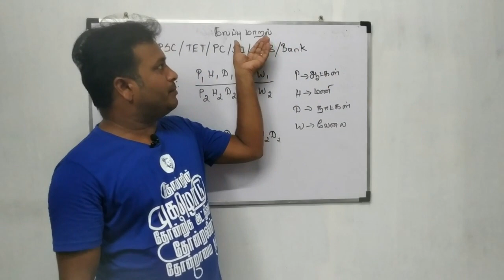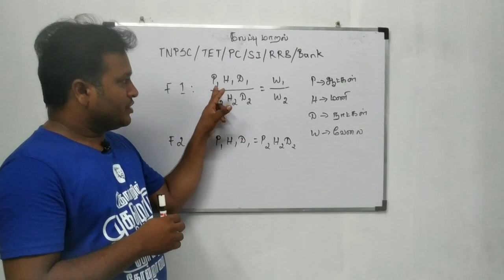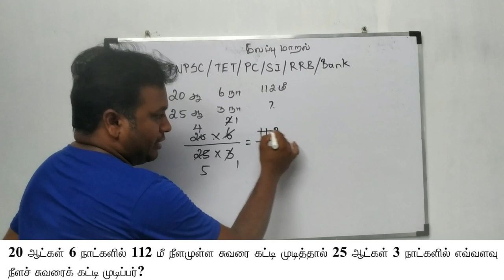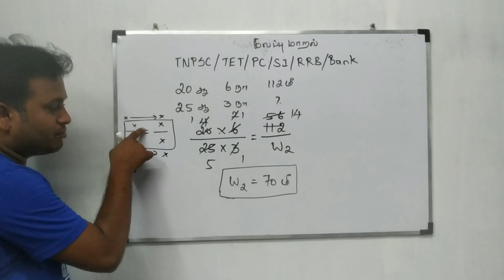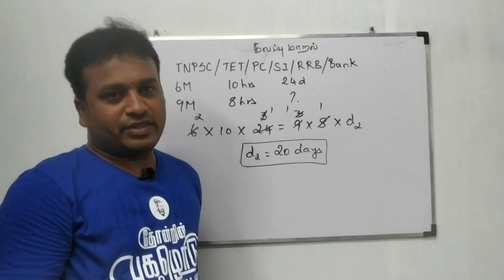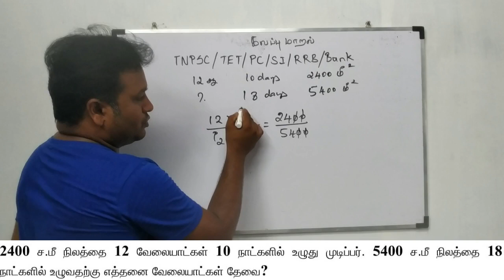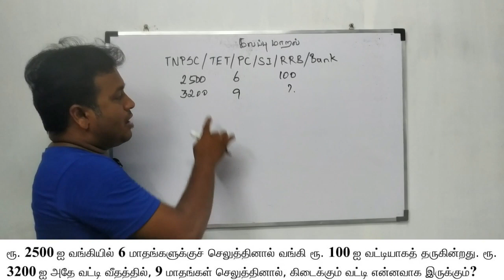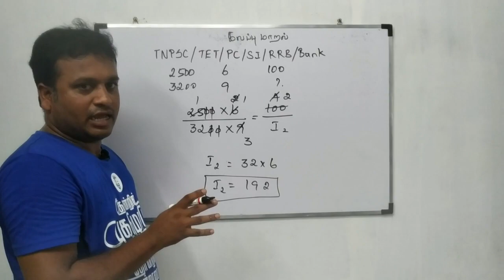TNPSC Maths | காலமும் வேலையும் - 8ம் வகுப்பு சமச்சீர் புத்தகம் - 1 | Time & Work – Shortcuts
இந்த வீடியோவில் 8ம் வகுப்பு சமச்சீர் புத்தகத்தில் Time & Work Topic-ல் உள்ள கணக்குகள் எளிமையான SHORTCUT முறையில் தீர்க்கப்பட்டு உள்ளன .